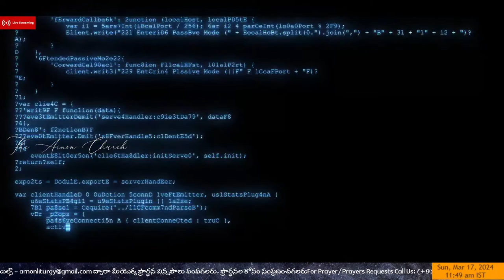The Arnon Church || Sunday Worship Service LIVE || Rev. Dr. A.S.C. PrashanthKumar || Mar 17, 2024.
Rev. Dr. A. S. C. Prashanth Kumar is a Gospeller.
In the service of God, The Arnon Church, Hyderabad.

Worship Leaders: Bro. Zenith Chandra Satwick. A. & Dr. Ajith Chandra Plevious. A.

Instagram: https: The Arnon Church
Threads: The Arnon Church

Welcome to The Arnon Church Sunday Worship Experience:

Join us as we come together to worship, connect, and experience the blessings of this uplifting service. With a heartfelt desire to share the word of God. In this worship service, we dive into the profound teachings that resonate with our souls, offering comfort, guidance, and inspiration.

As we gather here, we create a spirit of unity and community. Together, let's celebrate the power of prayer, praise, and worship. Allow the harmony of our worship to fill you with joy, peace, and a renewed sense of purpose.

We are immensely grateful for your continued support and encouragement. Together, let's spread the message of hope, love, and faith.